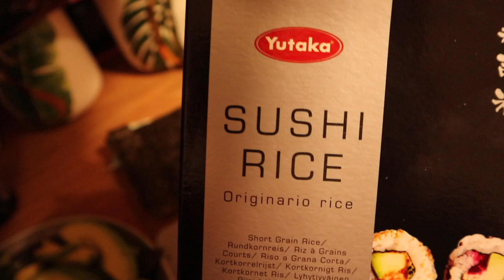VLOG: APARAT NA ZEBY ? CHIHUAHUA PIES CZY WARTO KUPIC ? DAILYVLOG